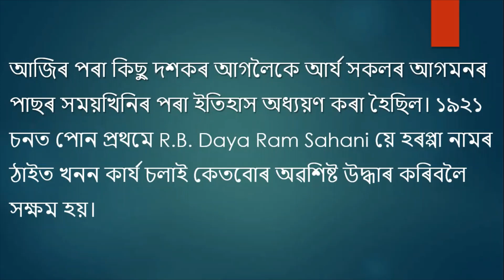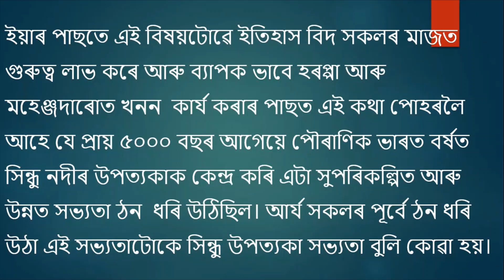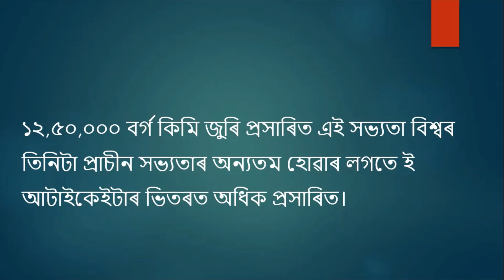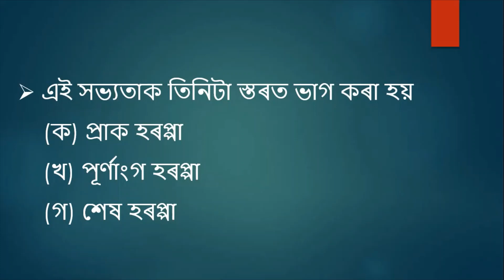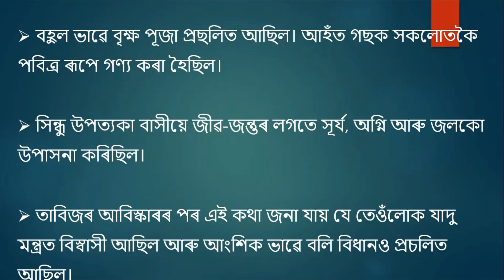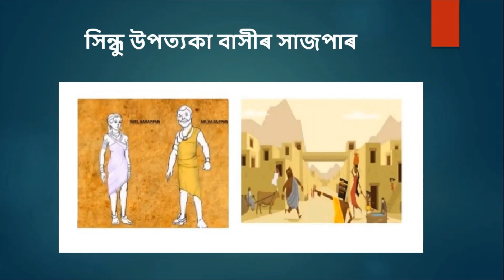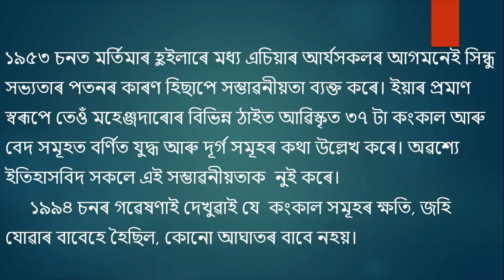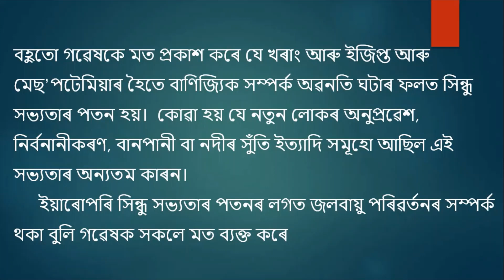সিন্ধু উপত্যকা সভ্যতা Ancient Indian History: The Indus Valley Civilization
In this video we have discussed about an important topic of social science - Indus valley civilization in Assamese language